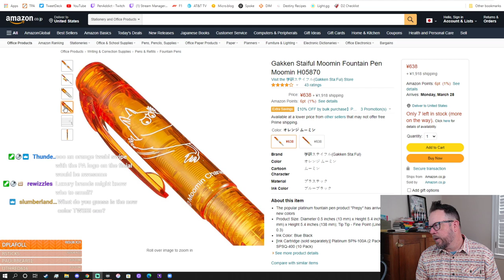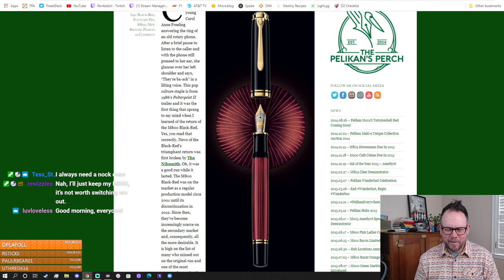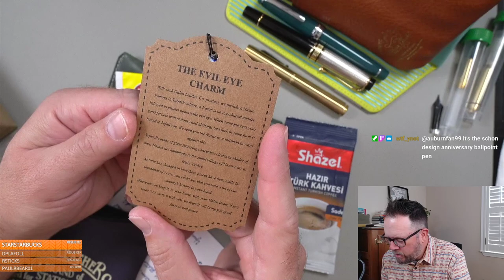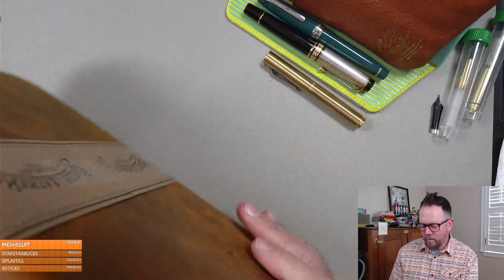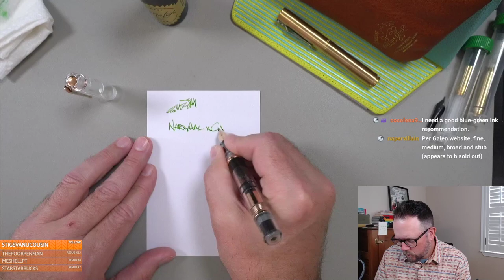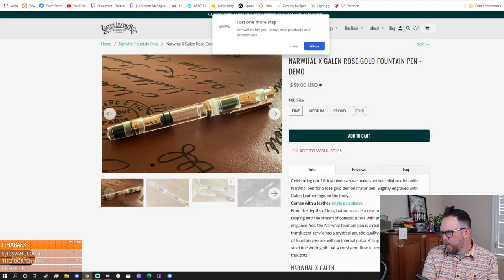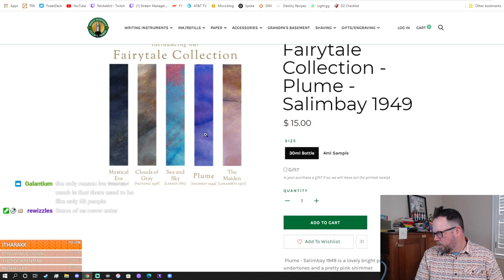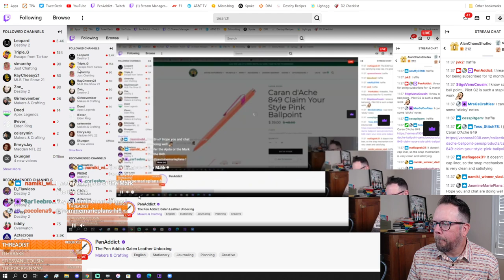The Pen Addict: Galen Leather Unboxing